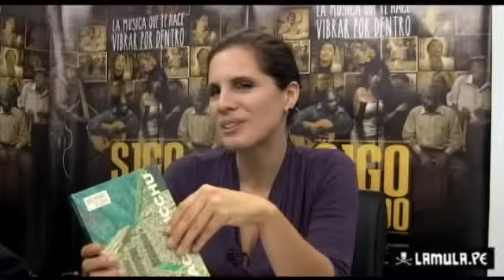Machu Picchu como no lo has visto antes: Las Acuarelas a Mano Alzada 2/2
Ángel Valdez es un reconocido artista plástico peruano, egresado de la Escuela Nacional de Bellas Artes y Antropólogo por la PUCP. Es también curador, así como gestor del poryecto "A Imagen y Semejanza-arte barroco y contemporáneo".
Sus pinturas abordan todo tipo de temas existenciales, políticos, sociales, siempre acompañadas de una reflexión crítica.

Esta vez, decidió recopilar y seleccionar una serie de acuarelas que realizó durante 15 años de visitas constantes a Machu Picchu como guía de turistas. Las más de 200 veces que ha estado en Machu Picchu le permiten una visión especial y única de los ángulos y vistas mejor guardadas y menos expuestas de la ciudadela Inca. Y todo hecho a mano alzada sobre papel con acuarelas y con el paisaje presente de modelo: "Machu Picchu a mano alzada"

Conoce a Ángel Valdez y su nueva propuesta a través de esta entrevista que concedió a Sophimanía. Y a estar atento pues se vienen otras series.

Entrevista emitida el 1 de Agosto de 2013 en SophiTV, en el programa por Internet de Sophimania.pe, la primera web de divulgación científica y humanística del Perú.

Sophimania: del griego sophia(sabiduría), esa manía por saber, conocer, explorar y cuestionar. Todas las semanas en vivo a través de la Mula.pe.

Entra a Sophimania.pe y entérate de la ciencia en las cosas de todos los días. Una manera fácil y divertida de conocer y entender el mundo, ¡y de vivir mejor!